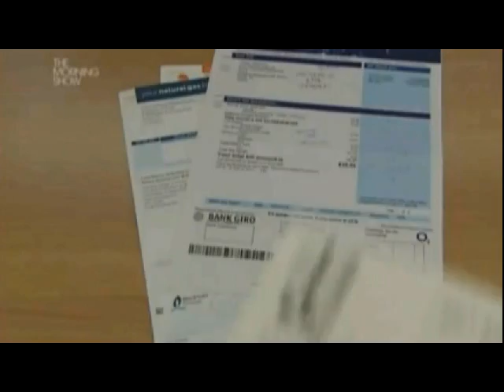The Morning Show on TV3, Debt Forgiveness 31st May 2011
We were pleased to talk about 'debt forgiveness' on The Morning Show with Sybil & Martin on tv3 during our regular monthly slot with them.

Angela Keegan is the MD of MyHome.ie one of Irelands leading property portals, Karl Deeter is the Operations & Compliance Manager with Irish Mortgage Brokers in Dublin 2.